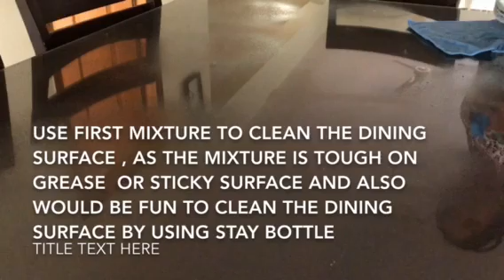ಮನೆಯಲ್ಲಿಯೇ ಮಾಡಿ ನೋಡಿ (with English subtitles) cleaning agent DIYs